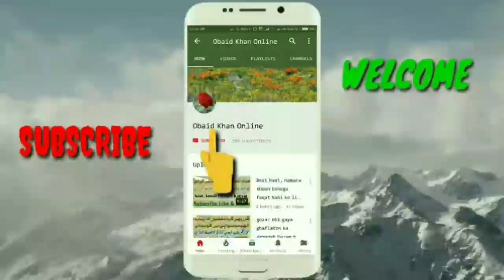Lockdown me Tarawih 20 ya 8? | تراویح 20 یا 8؟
Lockdown me Tarawih 20 ya 8?
 تراویح 20 یا 8؟
مفتی محمد عبیداللہ خان قاسمی

🌹زکوۃ کے فضائل و مسائل🌹

🌹اعتکاف شب قدر کو حاصل کرنے کا ذریعہ🌹

🌹ٹک ٹاک اور پب جی کے نقصانات🌹

🌹الیکشن اور ووٹ کی شرعی حیثیت🌹

🌹پردہ کی اہمیت اور ویلینٹائن ڈے کی لعنت🌹

🌹کھیل کود کے احکام اور پتنگ بازی🌹